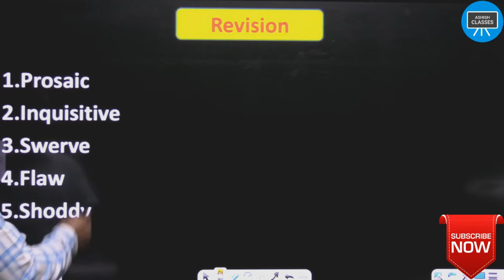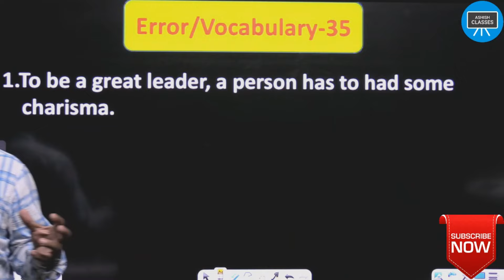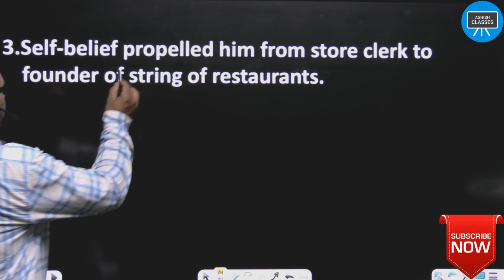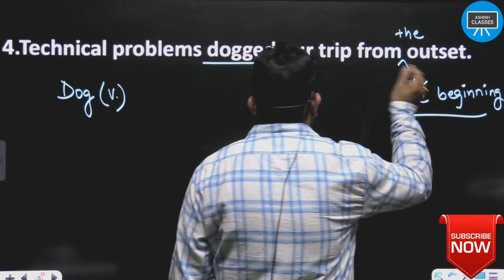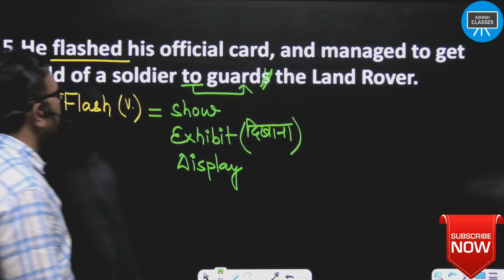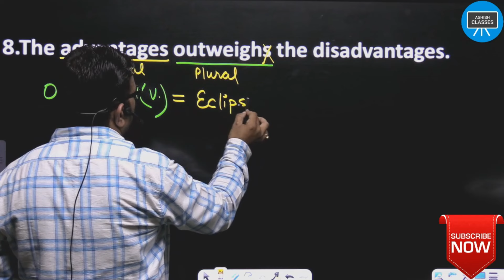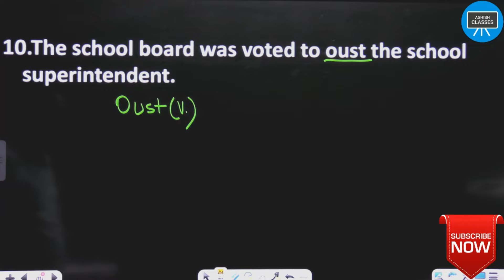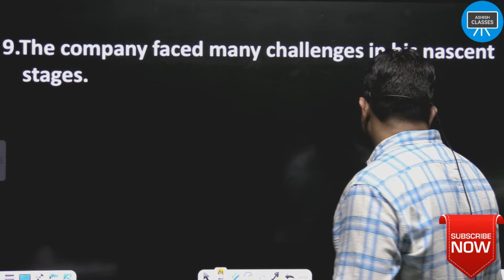Common Error & Vocabulary for SSC,BANK,CDS | Vocabulary-35